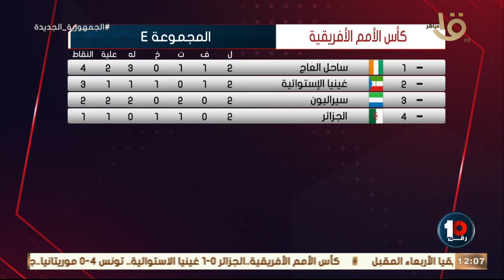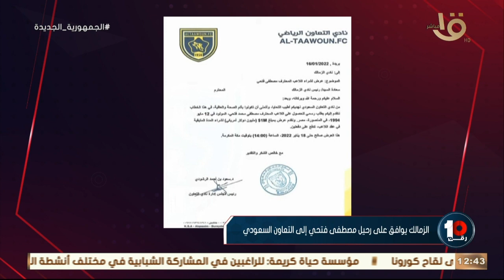رقم 10 |كواليس تجديد عقد الشحات مع الأهلي واستعدادات المنتخب للقاء السودان كاملة16-1-2022